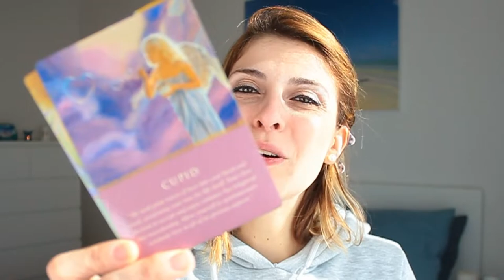Daily Angel Guidance | 04-05/February/2019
Angelic Life Coaching | Daily Angelic Guidance | 04-05/February/2019

In this video, we are connecting with the Angelic Realm to receive our Angel Guidance for this Monday & Tuesday.

JOIN THE ANGELIC MONTH PROGRAM AND RECEIVE YOUR OWN PERSONAL ANGLE GUIDANCE AND ANGEL MEDITATION ON WEEKLY BASIS!

Namaste! 🙏

💜 MARIA MOLINA 💜